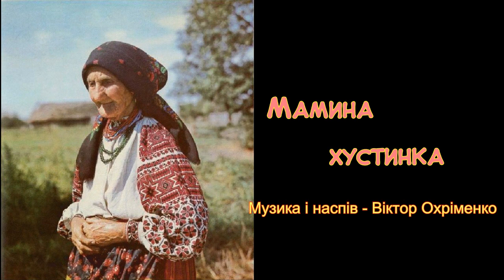Мамина хустинка (пісня з субтитрами)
Слова -  Тамара Шкіндер
Музика і наспів – Віктор Охріменко
Старенька  мати  проводжала  сина,
 Стояла  і  дивилася  услід.
 Чи  може  щось  забула  для дитини...
 Молила  Бога,  щоб  зберіг  від  бід.
    Син  озирнувсь,  затримавсь  на  хвилинку…
    І  в  пам’яті  зринатиме  завжди
    Та  мамина  білесенька  хустинка,
    Як  оберіг  від  горя  і  біди.

  Він  підійшов  до  матері  близенько  –
  Багато  ще  хотілося  сказать …
  Із  сумом  подивився  в  очі  неньки,
  А  на  щоці  –  непрошена  сльоза.
    Вже  груша  похилилася  старенька,
    А  біля  хати  вишня  розцвіла...
    Та  може,  то  не  вишенька  біленька,
    А  мамина  хустиночка  була...